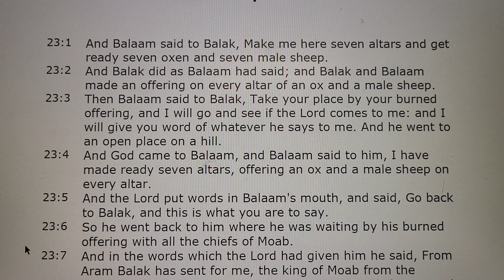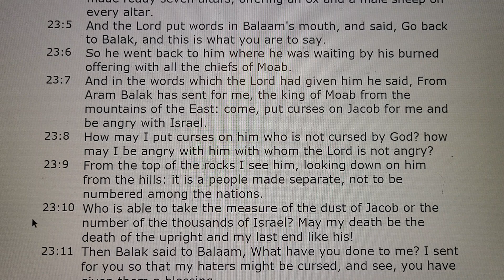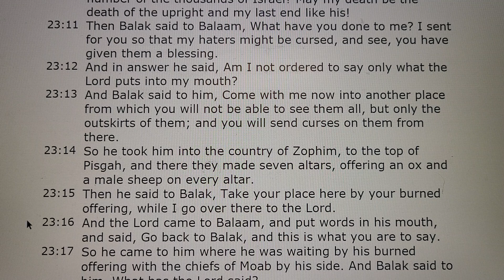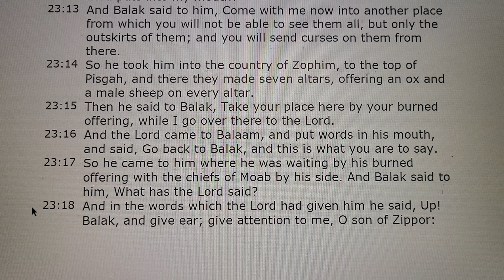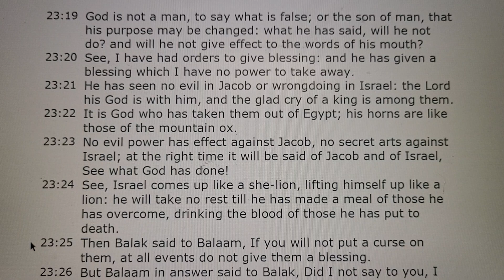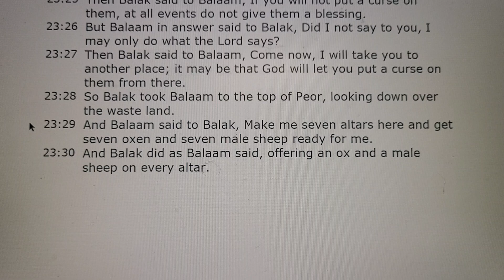Numbers Chapter 23 Audio Bible 민수기 23장 성경 보면서 듣기 쉬운영어버전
Numbers Chapter 23 Audio Holy Bible with Text 민수기 23장 성경 보면서 듣기 쉬운영어버전